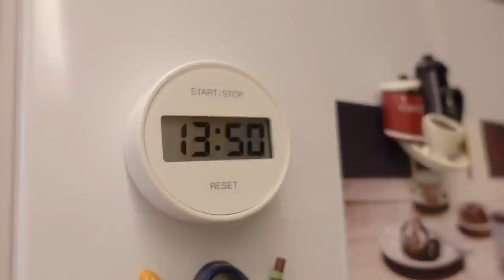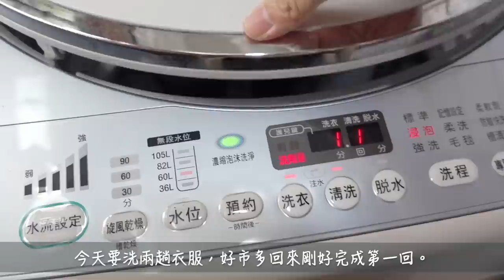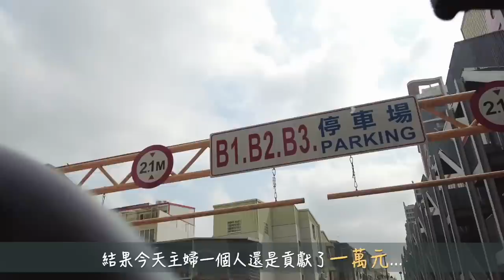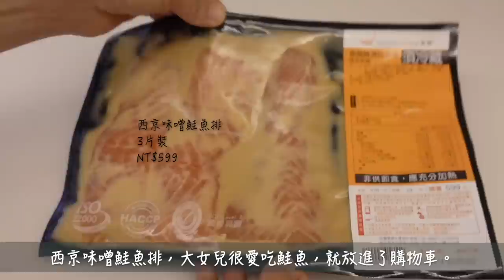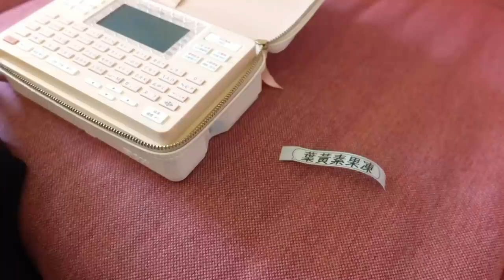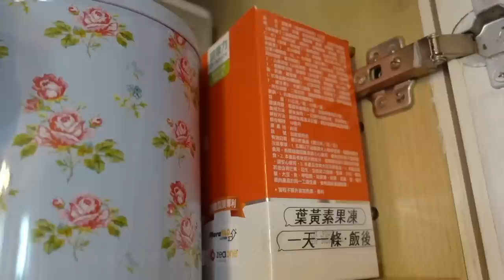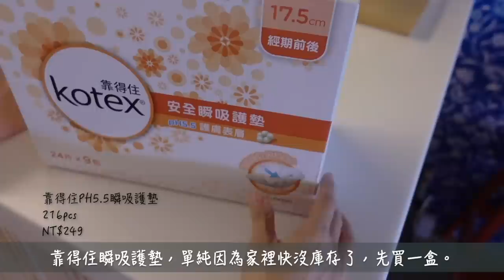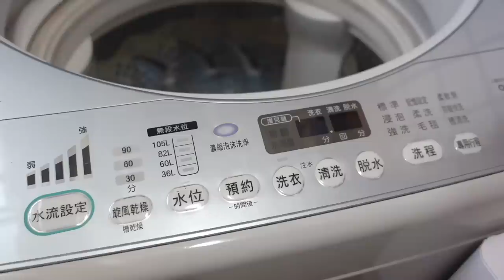主婦一日｜一個人去好市多COSTCO採買🛒／15款好市多商品回家後的歸位整理／一個人的快速午餐🥗／一日家務／家常晚餐／costco haul｜vlog by Mei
大家好：
最近世界不平靜，看到影片中當時（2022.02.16）的自己，都還想像不到現今的戰爭與不安，當媽媽後淚點很低的，衷心地祈求世界和平🙏
影片中這一天我利用平日人潮較少的時間，去了趟好市多，可能是太久沒去了，我一個人居然買了15樣商品，還直接貢獻超過一萬塊，只能說好市多太可怕，不能太常去。

早餐：信功日式叉燒包＋即溶蛋花湯
午餐：好市多貝比生菜水果沙拉＋牛肉捲
晚餐：雞肉咖哩飯＋貝比生菜＋大湖草莓＋鮭魚蔬菜味噌湯

🎞️時間軸
00:00 早餐、補眠與早晨家事
05:10 早晨咖啡與準備出門
07:50 好市多15款商品歸位整理
18:03 主婦的輕食午餐
19:44 午後家事
21:51 家常晚餐

❤️影片參考
新朋友如果看到影片有想詢問的物品，可以先參考以下影片喔：